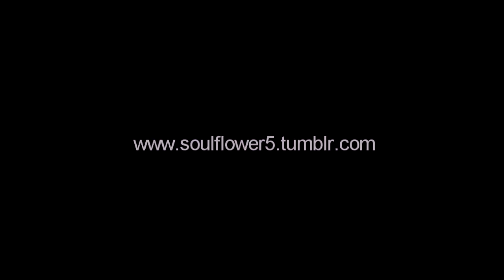MinMin Couple ~ TEST ~ Who Says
MinMin Couple FOREVER in our Hearts!(:

..Lately I've felt that some of us are starting to forget about Lee Min Ho & Park Min Young so I just made this short video to remind everybody that they are still in our HEARTs..!! (:

Actually this video first started as a TEST to see what kind of coloring I can use for my videos and then I just came out to be a video haha lool XD

Drama: City Hunter ep. 13 ~
song: Why Says by Selena Gomez

~ for those of YOU who dosn't understand the meaning of MinMin:

Lee MIN Ho = Min
Park MIN Young = Min
= MinMin COUPLE (:

PURELY FAN MADE VIDEO made by
Soulflower5(: